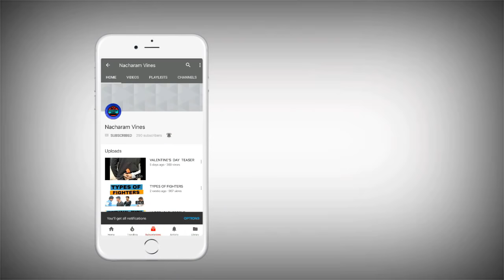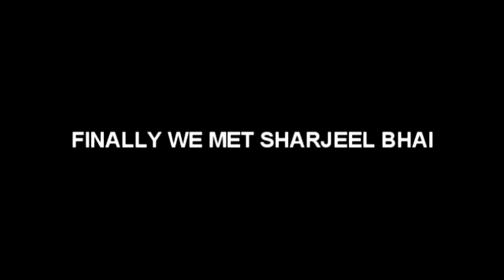MEET UP WITH WARANGAL DIARIES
Hello guys this is our meet up with warangal diaries